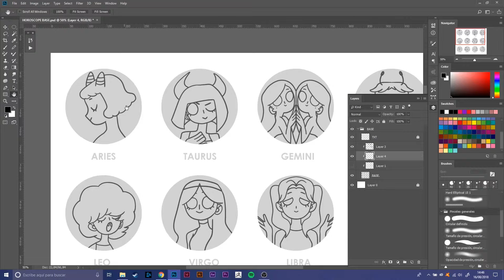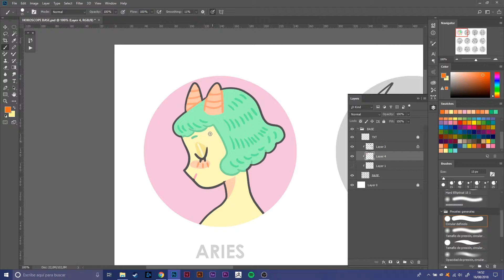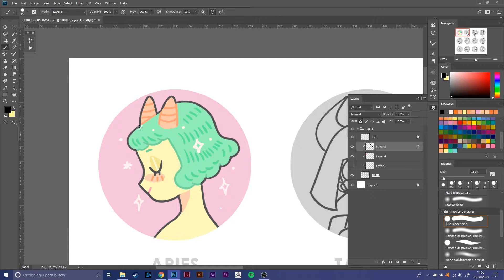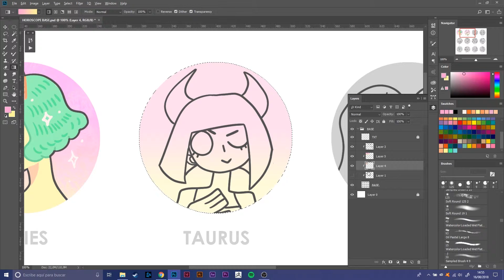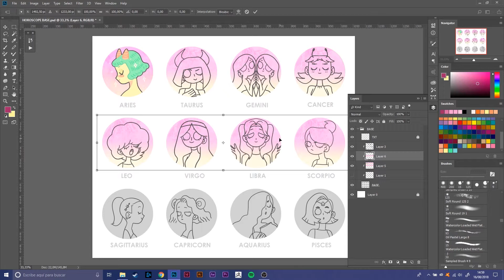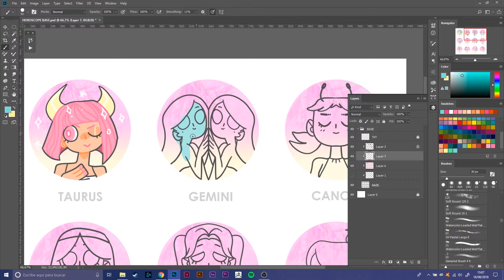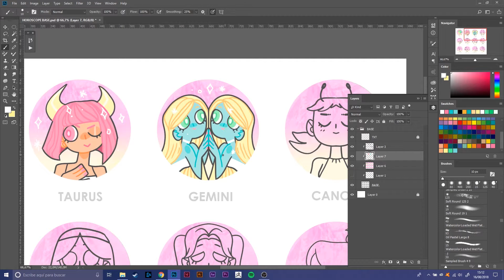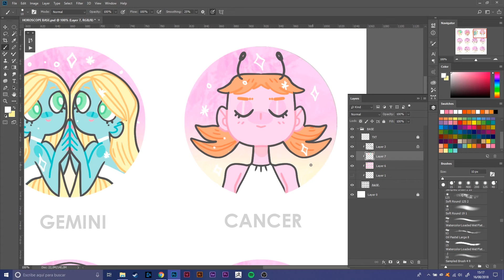05/05 Coloreado — Ilustración: Diseña personajes del horóscopo_ESP